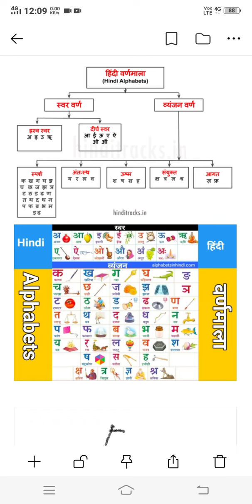स्वर और व्यंजन सीखे आसानी से|| हिंदी भाषा में स्वर और व्यंजन की आसान ट्रिक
नमस्कार दोस्तों आप सभी का स्वागत है आपके अपने यूट्यूब चैनल लाडूराम विश्नोई पर तो बच्चों आज हम पढ़ने वाले हैं हिंदी में स्वर और व्यंजन के प्रकार और स्वर और व्यंजन का पूरा पूरा वर्गीकरण हिंदी भाषा में सभी प्रकार के स्वर और व्यंजन के प्रकार आपको मैं विस्तृत समझा लूंगा
हिंदी वर्णमाला का वर्गीकरण
हिंदी भाषा सीखे आसानी से
हिंदी कैसे सीखें
हिंदी भाषा को बोलना और लिखना कैसे सीखे
हिंदी भाषा में स्वर और व्यंजन के प्रकार
हिंदी भाषा में स्वर और व्यंजन के प्रकारों का वर्गीकरण
स्वर कितने प्रकार के होते हैं व्यंजन कितने प्रकार के होते हैं
हिंदी वर्णमाला वर्गीकरण
हिंदी स्वर और व्यंजन वर्गीकरण सभी एग्जाम्स के लिए राजस्थान के पटवार पीएसआई यूपीएसआई एलडीसी स रीट सभी के लिए
हिंदी बाय उत्कर्ष क्लासेज
हिंदी बाय सुभाष चारण हिंदी गुरुकुल क्लासेस सीकर हिंदी बाय कलाम क्लासेज हिंदी परिज्ञान क्लासेज सुखराम कालीराणा हिंदी उत्कर्ष क्लासेज सुखराम कालीराणा ऑल वीडियो प्लेलिस्ट हिंदी उत्कर्ष क्लासेज सुखराम कालीराणा केसर के वीडियो हिंदी उत्कर्ष क्लासेज सुखराम काले राणासर सुखराम काले राणासर के हिंदी वीडियो संदीप भाई सुखराम कालीराणा संधि के प्रकार बाय सुखराम कालीराणा सुखराम काले राणासर के द्वारा संदीप सुखराम कालीराण आदर्श क्लासेज हिंदी वीडियो क्लासेज हिंदी वीडियो हिंदी के सभी वीडियो सेकंड ग्रेड हिंदी वीडियो छोटे बच्चों के लिए हिंदी छोटे बच्चों के लिए हिंदी वर्णमाला वर्गीकरण स्वर व्यंजन सभी स्माल बॉय